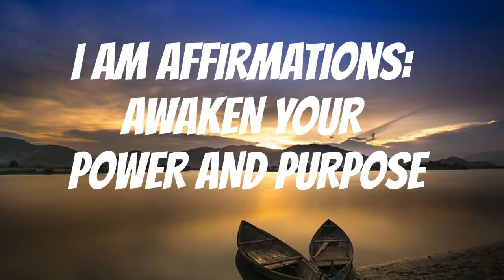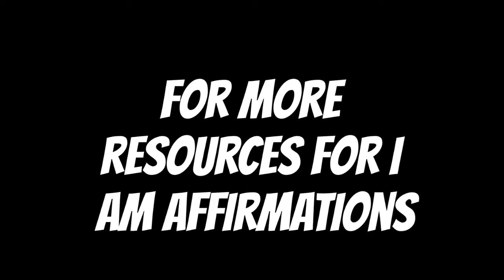I AM Affirmations AWAKEN YOUR POWER AND PURPOSE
If you use these morning affirmations correctly and consistently you will change your life for the better and you will never look back.

Do these morning affirmations for gratitude, self love, positive energy, freedom & happiness for only 21 days and you will be amazed at the changes you will see in your life.